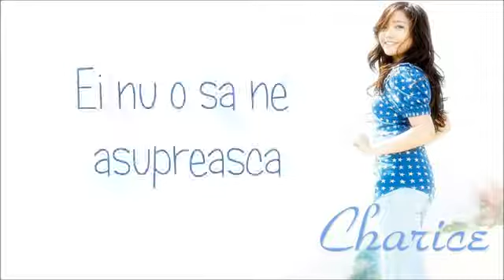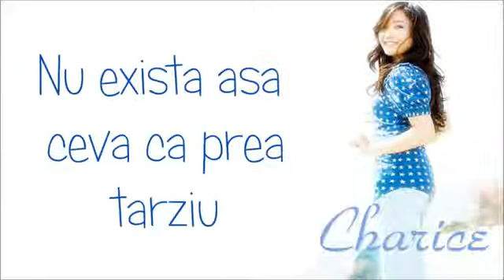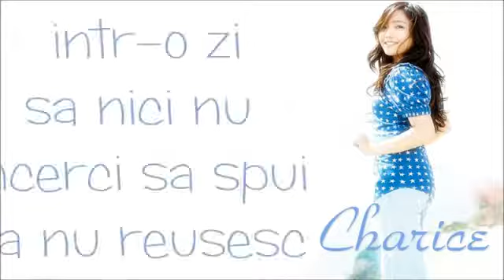Charice_One_Day_tradus_redactat_romana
Mai multe subtitrări la în ordine alfabetică ,peste 500 !!!